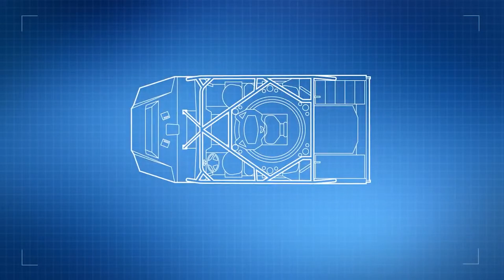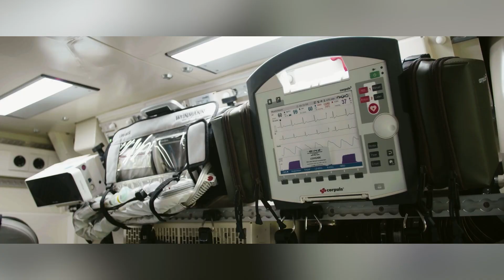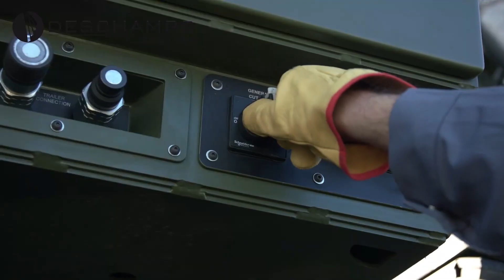INVENTIONS OF MILITARY VEHICLES THAT CAN BE DRIVED ON ANY TERRAIN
In this video, we explore fascinating inventions of military vehicles designed to drive on any terrain. These incredible inventions showcase how technology has evolved to create machines that can conquer mountains, deserts, and swamps with ease. The inventions focus on versatility, ensuring soldiers can navigate the toughest environments. From tracked vehicles to amphibious designs, these inventions are built to adapt to any terrain, providing unmatched mobility. Discover the groundbreaking inventions that revolutionized military transportation, making it possible to drive anywhere on Earth.

0:00 - Patria 6x6
1:18 - SAIC DAGOR ISV
2:23 - Rheinmetall Fuchs Evolution
3:10 - RIPSAW M5
4:12 - SPRUT-SDM1
4:59 - ND Defense MaxxPro
5:54 - DESCHAMPS Flatrack
6:50 - Cottonmouth
7:25 - CNIM PFM